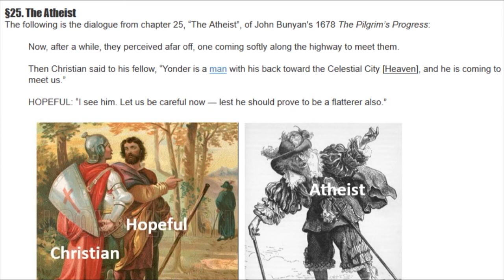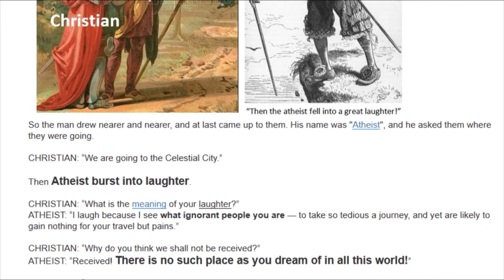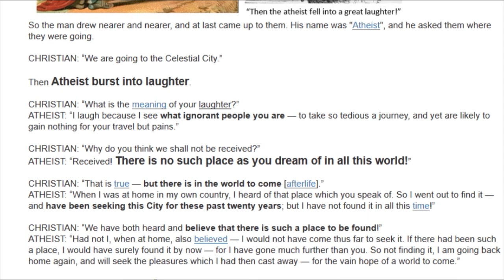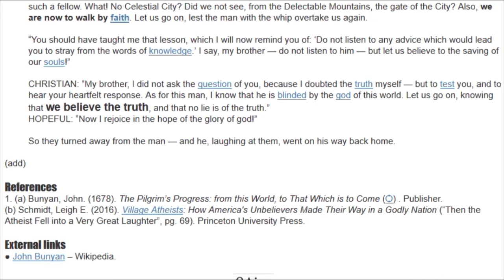The Atheist | John Bunyan (1678)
An audio read (with pictures) of John Bunyan’s “The Atheist” chapter, form his 1678 The Pilgrim’s Progress: from this World, to That Which is to Come.